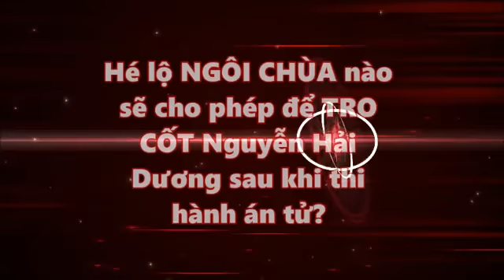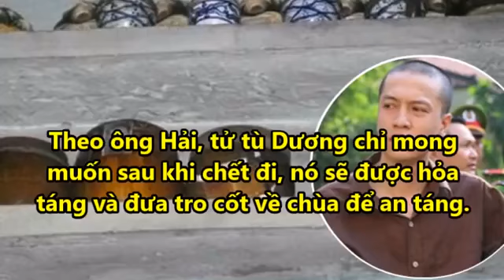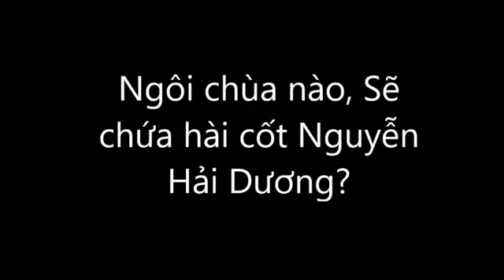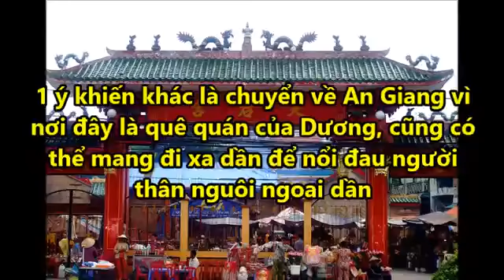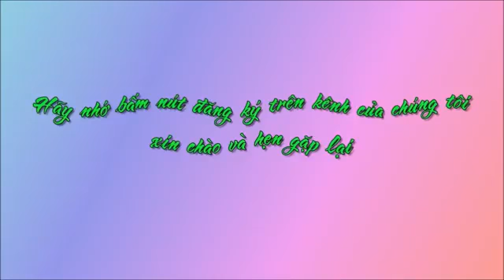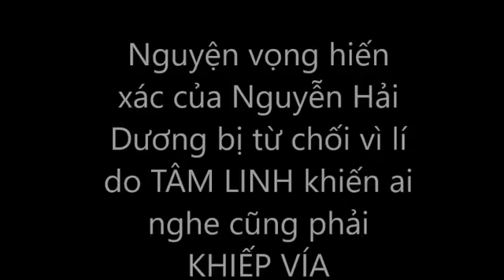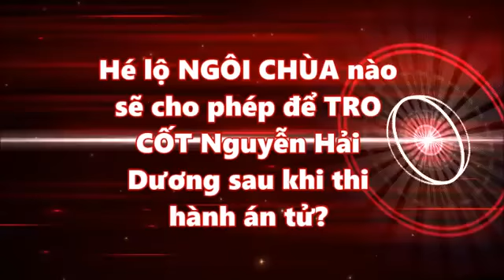Ngôi Chùa nào Nguyễn Hải Dương đã lựa chọn sau khi ra đi gửi vào đó ? [Tin tức hằng ngày]